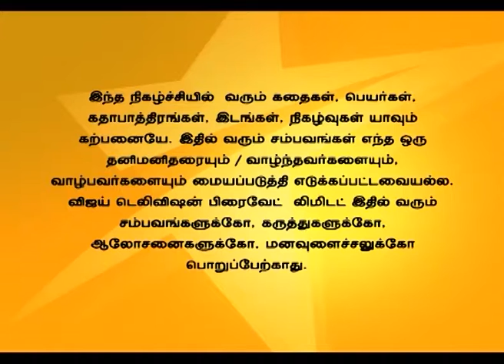Andal Azhagar Full Episode 416